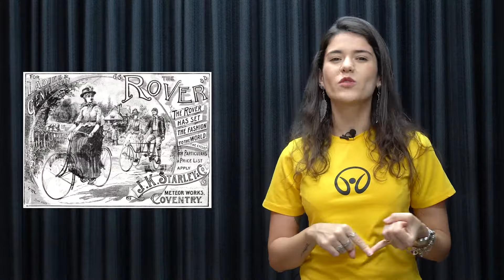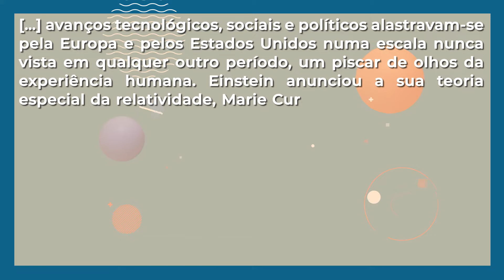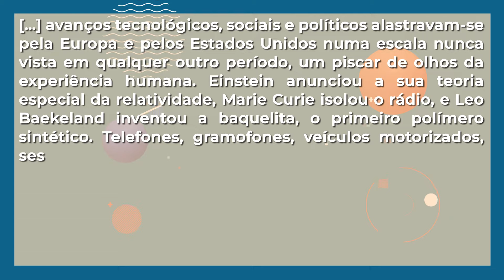Belle Époque - Brasil Escola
Assista a nossa videoaula para conhecer um pouco da história da Belle Époque. Confira também no nosso canal outras informações sobre a Idade Contemporânea.